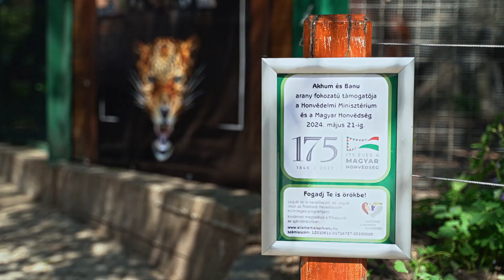Akhum és Banu: állatkerti örökbefogadás honvédelmi összefogással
A Honvédelmi Minisztérium és a Magyar Honvédség aranyfokozatú támogatóként két perzsa leopárdot fogadott örökbe a magyar honvédelem napja alkalmából, a Fővárosi Állat- és Növénykertben, május 21-én, vasárnap. Vargha Tamás, a Honvédelmi Minisztérium parlamenti államtitkára, miniszterhelyettes a katonák, honvédelmi alkalmazottak és kormánytisztviselők összefogására emlékeztetett.

Készítette: Magyari Dávid, Navarrai Mészáros Márton, Szűcs László, Tischler Zoltán